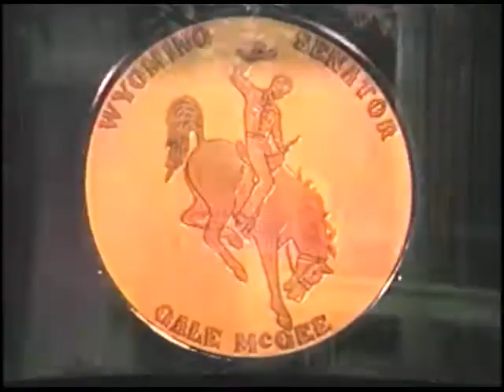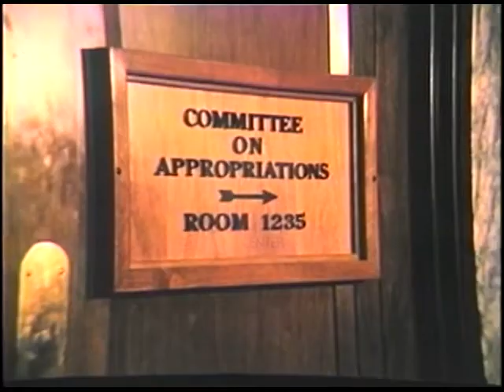Gale William McGee [Democratic] 1970 Campaign Ad "McGee for Senate"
Gale W. McGee, Democratic candidate for United States Senate. This 1970 campaign ad entitled “McGee for Senate” depicts scenes of a fair are shown as a VO says they asked people how they rated Cand. A series of and or servants follow.

Creator: Metro Film Corporation

Location: Wyoming

Format: 16 mm film; video/mp4

0 minutes 31 seconds

Subjects: Voting; Positive Change